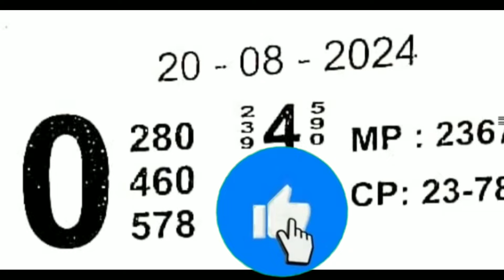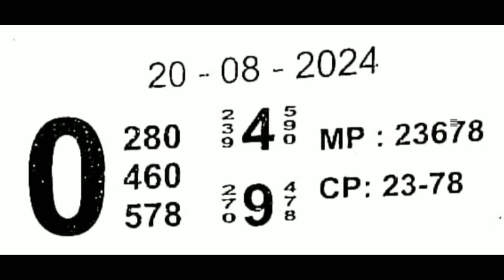SONE KI CHIDIA CHART I 20-08-2024 KALYAN MAIN BAZAR ASTROLOGY CHART